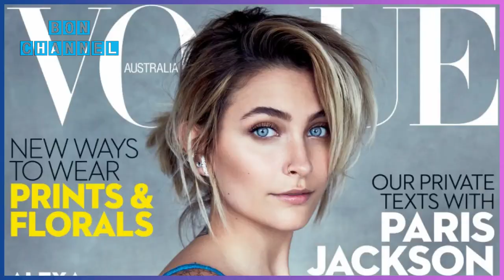ကမ္ဘာကျော်ပေါ့ဘုရင်ကြီးမိုက်ကယ်ဂျက်ဆင်ရဲ့သားသမီးတွေ ဖခင်ကွယ်လွန်ပြီးနောက်ပိုင်း ဘာဖြစ်နေပြီလဲ?